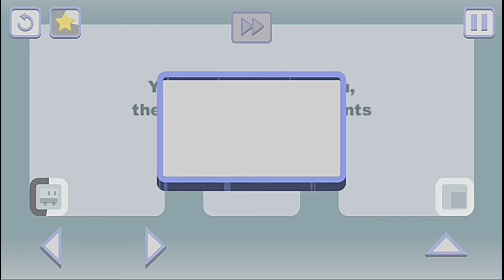Looper Android Gameplay Walkthrough level 1,2,3,4,5,6,7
This is gameplay of Looper puzzle game.
In this video you will get the walkthrough of level 1 to level 7.
You need to get to the exit. Clones follow you and copy your every move. They can be helpful or interfering! Use them or avoid them to create your way to victory!